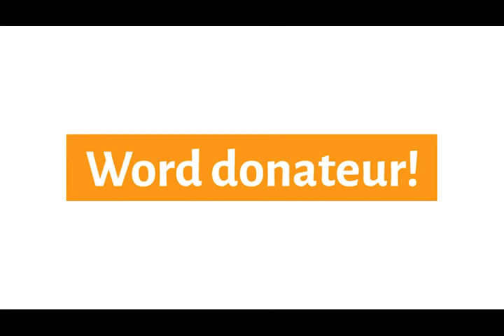Leren wandelen zonder trekken met een asielhond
Het Concept van Wandelen zonder Trekken: Het idee achter wandelen zonder trekken is simpel: een slappe lijn en een hond die dicht bij je blijft.
Instructeur Minna demonstreert met Lars hoe dit in de praktijk werkt. Elke keer als de lijn slap is, klikt Minna en beloont ze Lars.

Wat te Doen bij Trekken: Als Lars begint te trekken of naar het einde van de lijn loopt, stopt Minna. Ze wacht geduldig tot Lars weer naar haar kijkt. Op dat moment klikt ze en beloont ze hem.

Het Belang van Timing: Het is cruciaal om op het juiste moment te klikken. Minna klikt wanneer Lars echt bij haar been is, zodat hij leert dat alleen omdraaien niet voldoende is.

Frequent Klikken en Belonen: Het motto is veel klikken en belonen. Dit leert de hond dat hij beloond wordt voor de juiste acties. Als je te snel stopt met belonen, kan de hond denken dat zijn gedrag niet goed genoeg is.

De Keuze van de Hond: Als de hond leert dat bepaalde keuzes beloningen opleveren, zoals terugkomen naar de begeleider, zal hij die keuze vaker maken.

Gewoontevorming: Wandelen zonder trekken is een gewoonte. Het is essentieel om de hond steeds weer naar de juiste plek te leiden en hem uit te nodigen dichtbij te blijven.